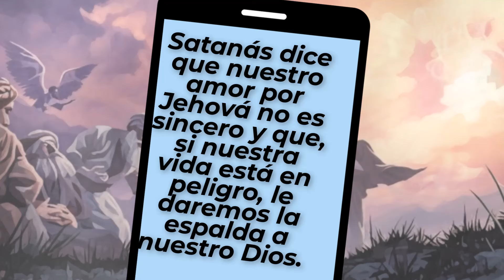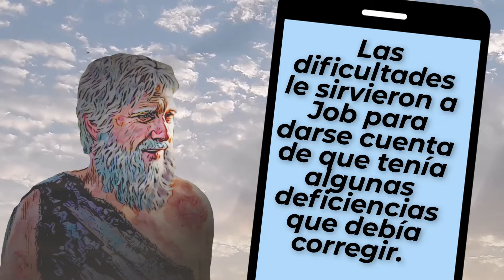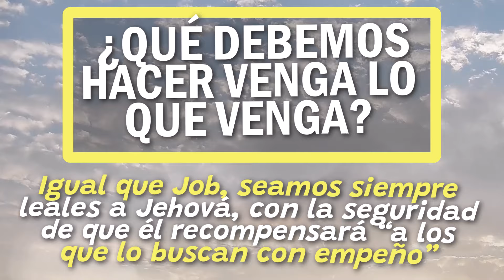🔵 CÓMO PODEMOS SEGUIR EL EJEMPLO DE JOB ✅ EXAMINE LA BIBLIA TJ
㋛ 10 DE SEPTIEMBRE DE 2024 ㋛㋛Las animaciones de las imágenes de este vídeo fueron creadas o editadas para su uso. No se utilizaron plantillas. Las animaciones de este vídeo fueron editadas por este canal. ㋛.▓▒░ ▓▒░ ░▒▓ ㋛ EXAMINE LA BIBLIA ㋛ TEXTO DIARIO DE HOY, TEXTO DE HOY. JW.ORG.